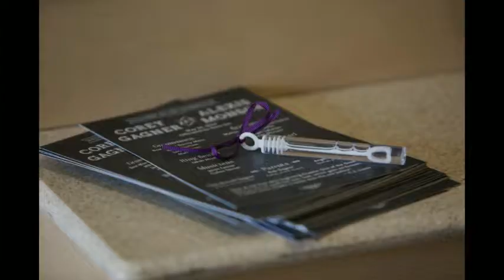The Harvest Grill Event Center - Minneapolis Wedding Photographers - Alexis & Corey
Bellagala was voted MN Bride All Around Best Wedding Vendor and Knot.com Pick. Award Winning Minneapolis Wedding Photographers.